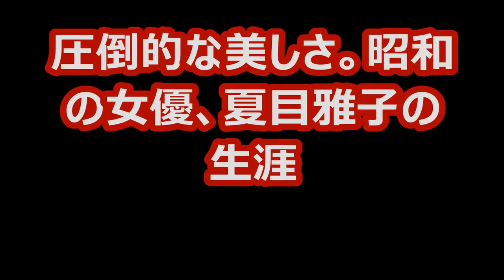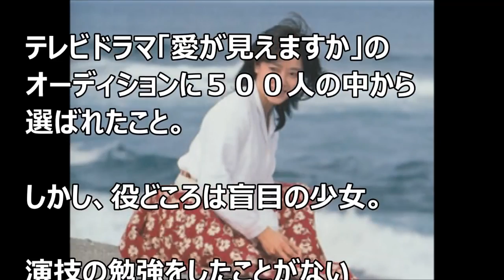夏目雅子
圧倒的な美しさ！昭和の女優、夏目雅子の生涯 今もなお、多くのファンに愛され続けている女優、夏目雅子。 透明感のある美しさと、 一度見た.

Youtube動画を簡単に作成できるソフトが 遂に誕生しました！！ → 【引用元画像】 00:00:00.00 → ・圧倒的な美しさ。昭和の女優.

圧倒的な美しさ。昭和の女優 【引用元画像】 00:00:00.00 → ・圧倒的な美しさ。昭和の女優、夏目雅子の生涯 - NAVER まとめ